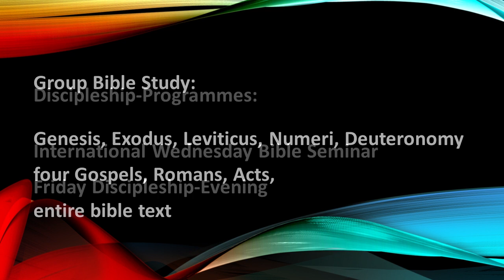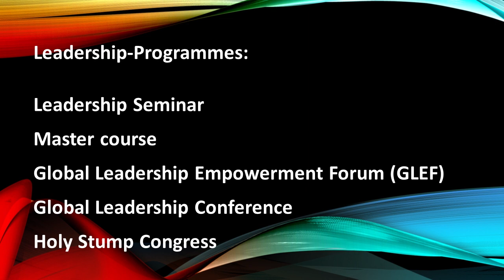Joseph Hadyn: "The Creation" and "The heavens are telling" (Benefice Concert 2007)